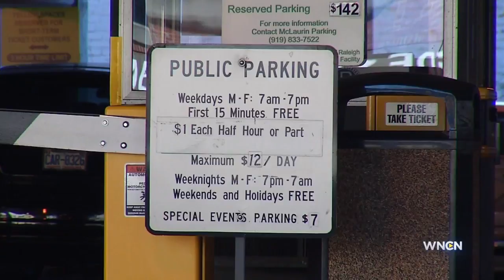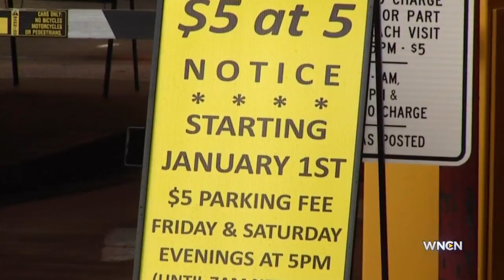Raleigh about to start new parking fees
Raleigh will start charging $5 for parking on the weekends beginning this weekend.